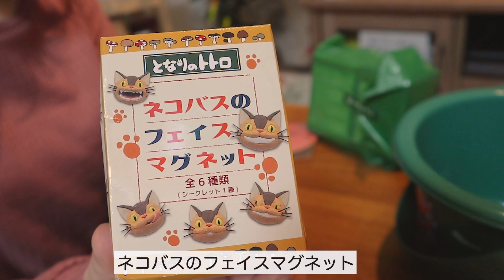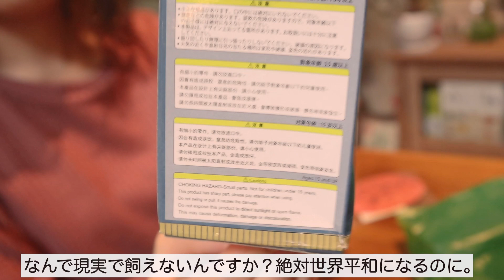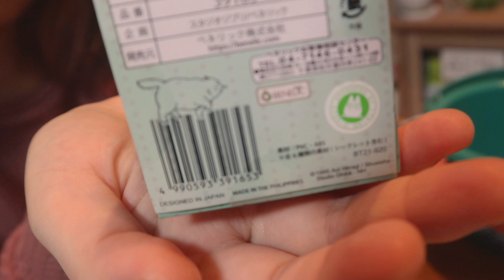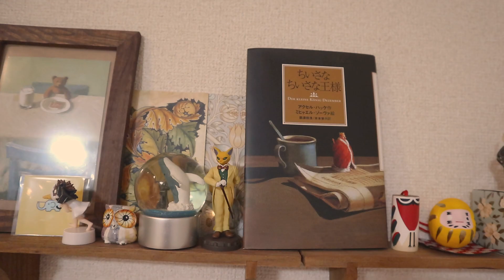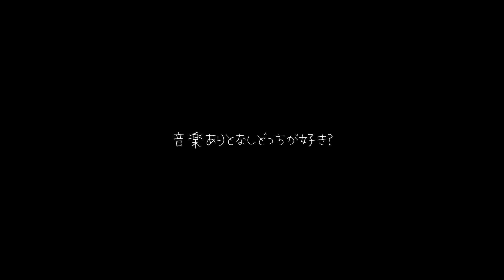気がついたら周りの友達みんな結婚してた💍⎮ジブリグッズ購入品紹介⎮最近の恋愛観⎮ダイエットの進捗⎮自炊⎮アラサーの日常vlog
【追記(2023/11)】
今まで動画に出てきたものをほぼ下のリンクにまとめさせていただきました。
もし、今まで動画に出てきたインテリア雑貨や食品、家具・家電など気になるものが
ありましたら覗いてみてください👀♡